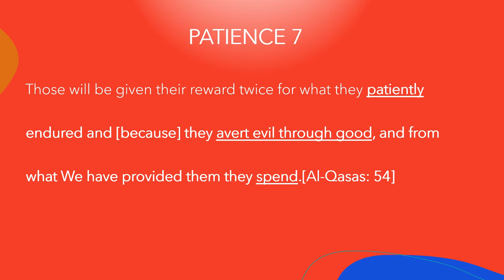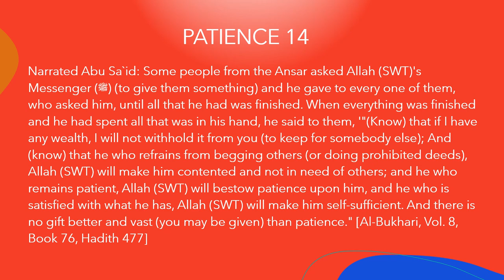Ten Qualities of Righteous People: PATIENCE